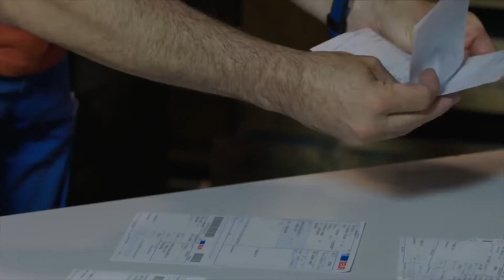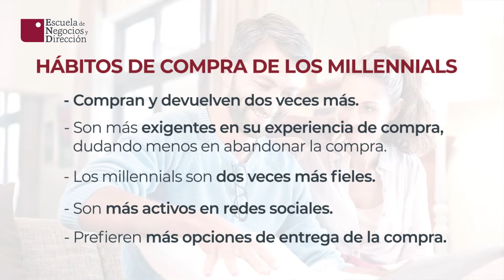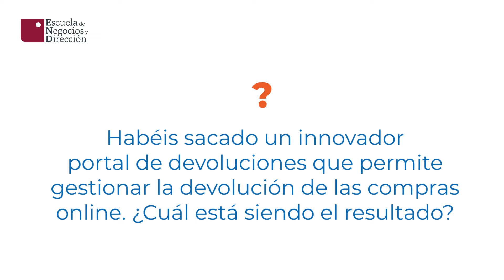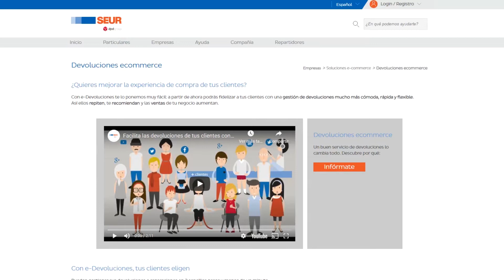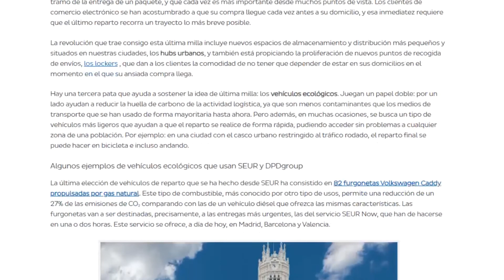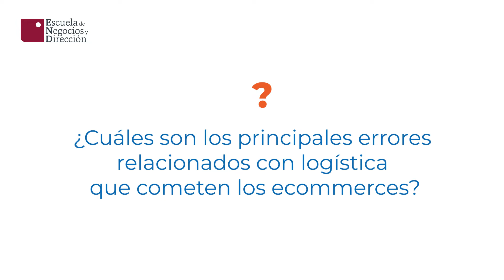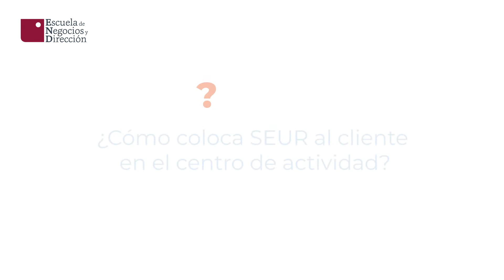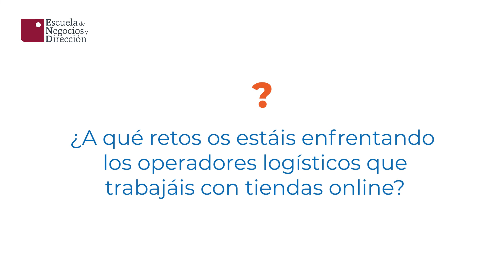ENyD entrevista a Karen Thouret de SEUR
En la Escuela de Negocios y Dirección - ENyD, hemos tenido la oportunidad de entrevistar a Karen Thouret,  Responsable de Ecommerce en SEUR.

Con ella hemos podido hablar, entre otras cosas, de cómo los millennials han revolucionado la manera de comprar. Si quieres saber los principales retos que tiene la compañía, cuáles son las tendencias clave o principales errores que debes evitar, no te pierdas esta entrevista.

Mientras tanto, visita nuestra web para ver toda nuestra oferta formativa

Entrevista: Gemma Juan
Edición: Antonio Dos Santos